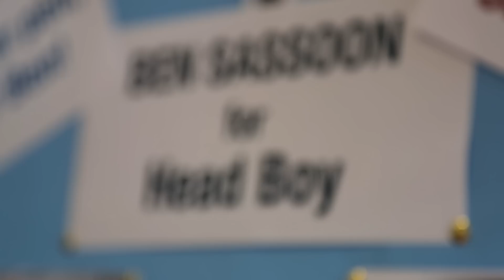JFS Head Boy Head Girl Race 2015